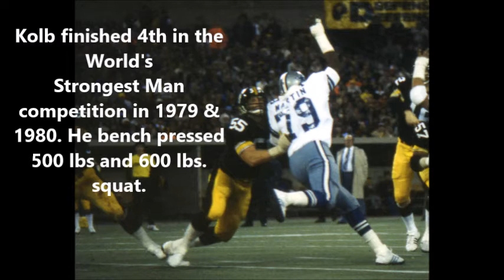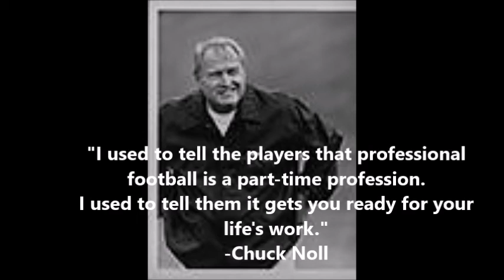Former Steeler Jon Kolb's Final Season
Thirteen-year Steeler, Jon Kolb, describes his final season in the NFL.

Photos courtesy: Pittsburgh Steelers